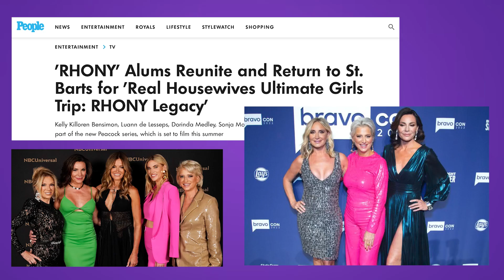RealHousewivesOfNewYork Season 14 & The Legacy Cast's ULTIMATE GIRLS TRIP! 🍎🍎🍎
⭐️ Pop Culture, Point Of View
⭐️ PopCulturePOV.com

▶️ RANDOMLY RONNIE JR  ▶️ AN INTERVIEW SERIES

💲 anchor.fm/pop-culture-pov
💲 anchor.fm/randomly-ronnie-jr